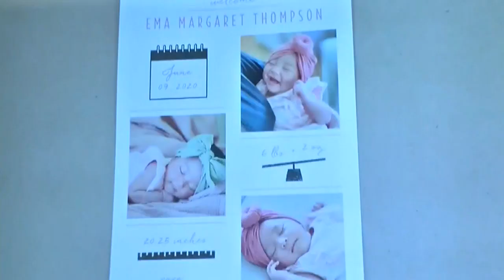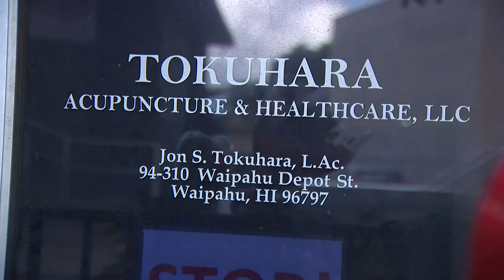‘It just didn’t make sense’: Man accused of killing his wife’s lover tells his side of the story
Under oath, Eric Thompson denied having anything to do with the murder of Jon Tokuhara.